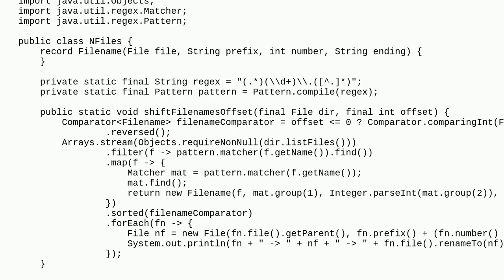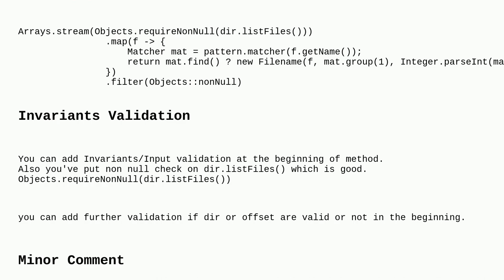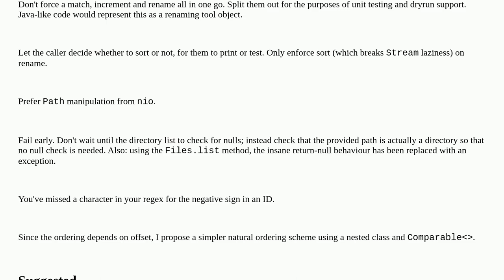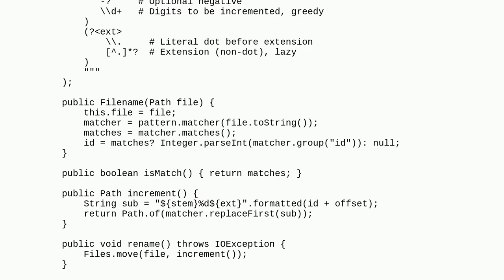Codereview: Add offset to all filenames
Add offset to all filenames

A special thanks goes out to the awesome community

  file-structure java lambda file